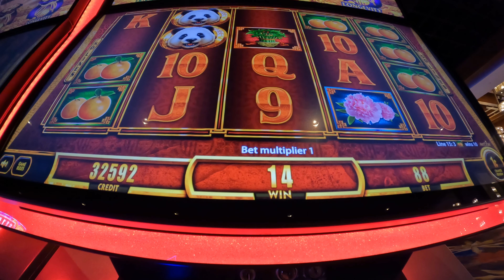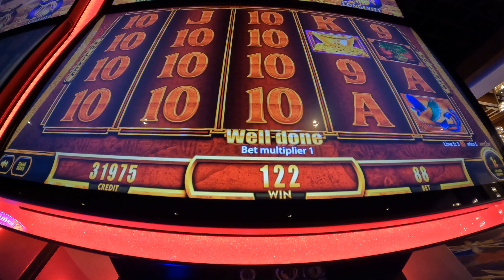SABOBA.TRYING THE FU DIA LIAN LIAN FOR THE YOUNG LADY. DID GOOD.MACH. SHE LIKES. FINAL GAME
100$ IN NOTHING OVER 3.00 BETS, HIT COUPLE GOOD BONUSES.   12/27/23  EXTRA MONEY FOR YOUNG LADY THIS TRIP. extra 100 in